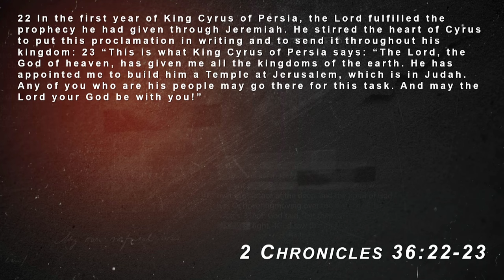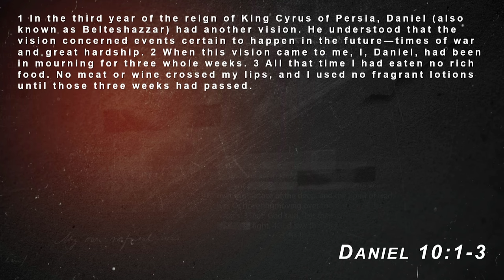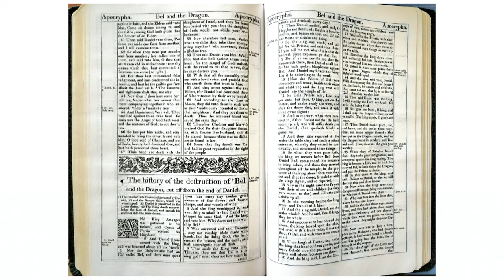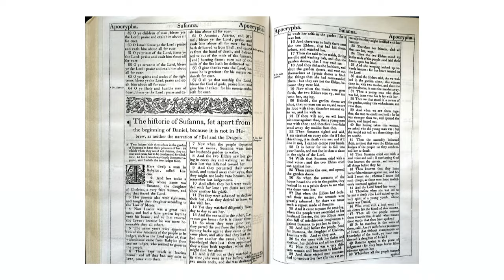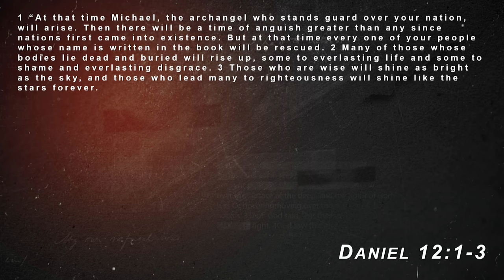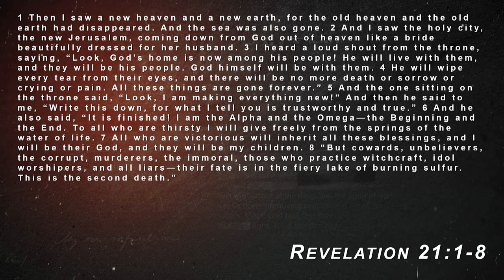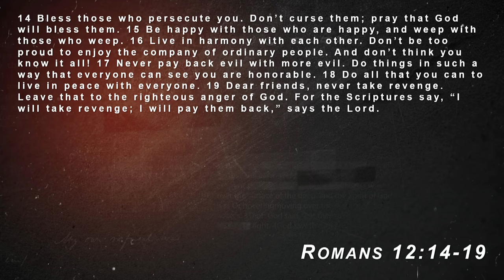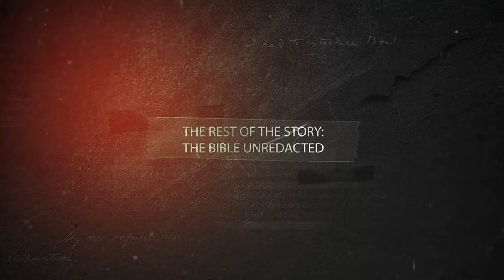When You're Only Fooling Yourself ...